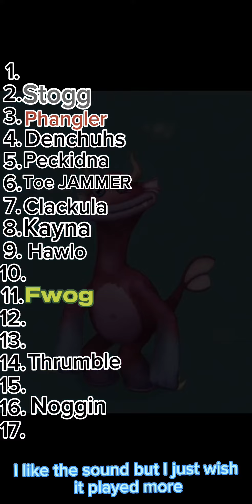Rating bone island monsters PART 3(FINAL)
All footage by @MSMPokeGamer